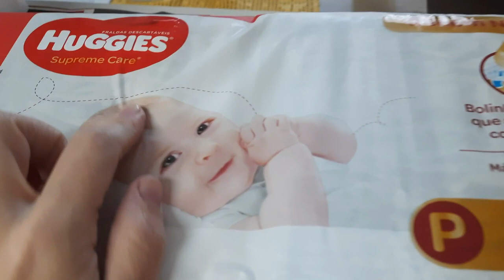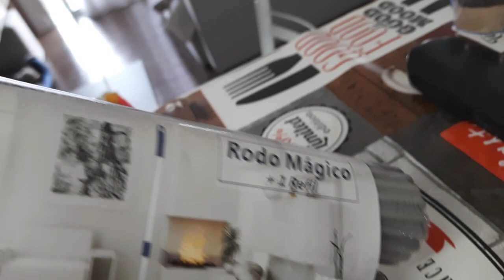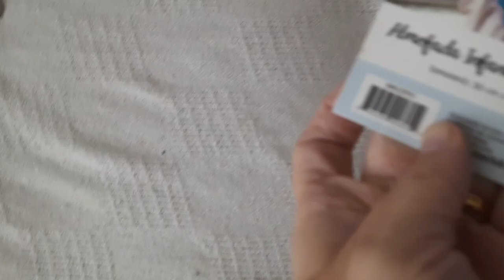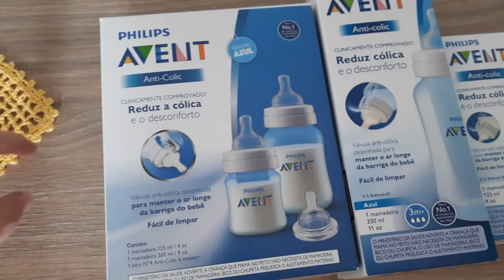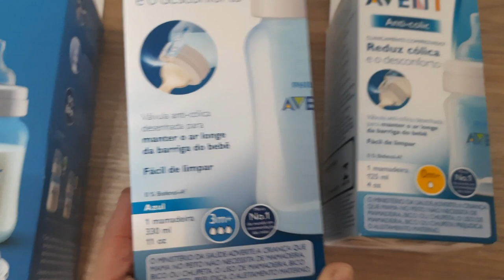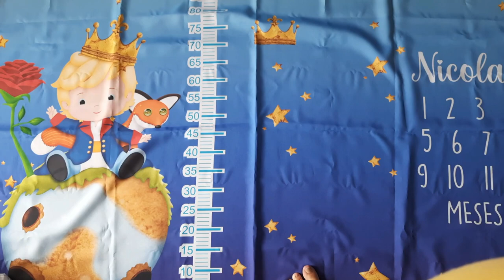Atualizando/organizando/comprinhas e presentes/trechos rotina - Keuzinha Alice